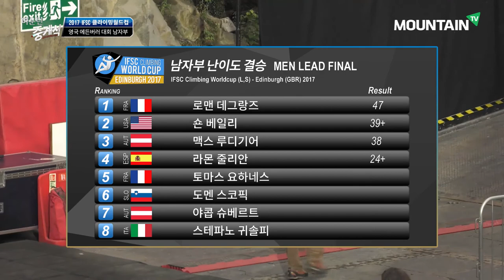Romain DESGRANGES, 2017 IFSC Climbing Worldcup Edinburgh, Great Britain, Men Lead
마운틴TV 마운틴 중계석 스포츠클라이밍

2017 IFSC Climbing Worldcup Edinburgh, Great Britain, Lead Final-Men

2017 IFSC 클라이밍 월드컵 영국 에든버러 남자부 리드 결승전

로맨 데그랑즈 Romain DESGRANGES